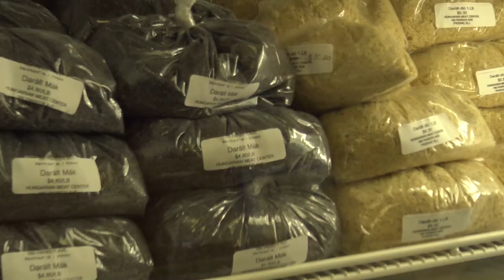Hungarian Meat Center - Passaic (New Jersey)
New Jersey-ben, Passaic-on egykor sok magyar élt. A városnak magyar katolikus és református temploma is van. És még ma is üzemel a magyar húsbolt. Hurka, szalonna, sonka, párizsi és persze kolbász - a Hungarian Meat Center több mint 30 éve családi vállalkozásként működik. Rózsa András nevelőapjától tanulta a szakmát, ami iránt már az ő fiai is élénken érdeklődnek.
Készítette: Oláh Olívia
Az összeállítás az Öt kontinens egy nemzet (MTVA - Duna World) című műsor számára készült.